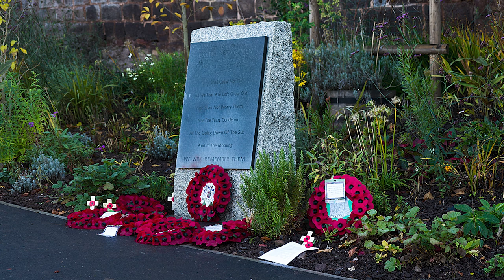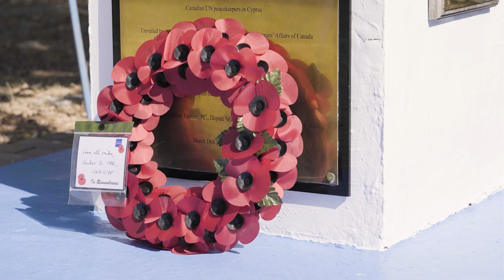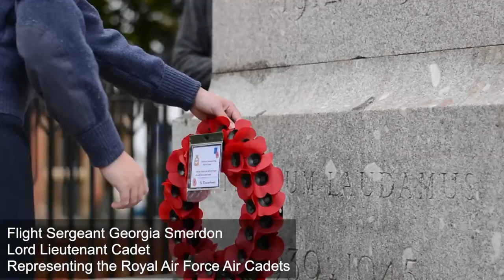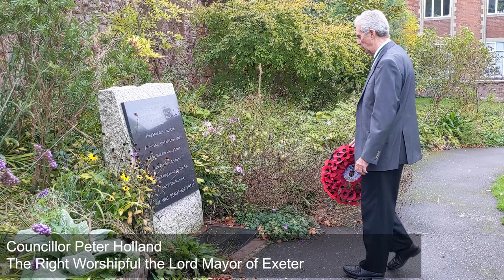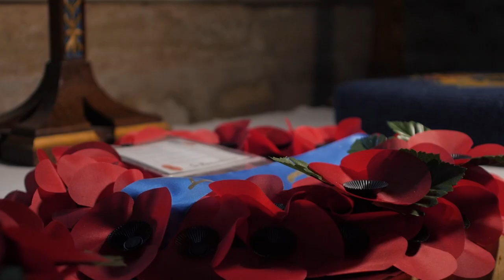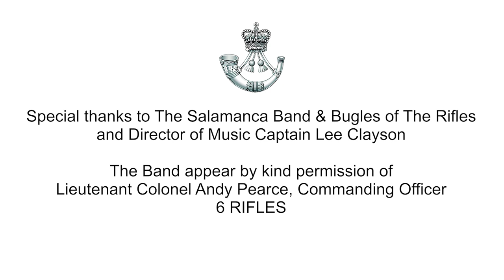Exeter City Virtual Remembrance Service 2020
Due to the Coronavirus pandemic, Exeter City Council and Devon County Council supported by the 6th Battalion of the Rifles, made the hard decision not to conduct a live public service in the city for the safety of all those that would attend.